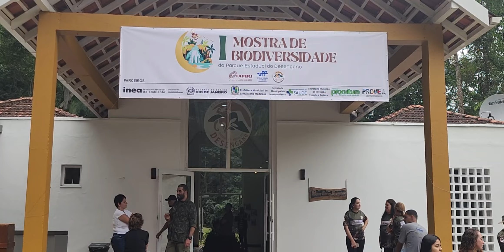1ª MOSTRA BIODIVERSIDADE DO PARQUE ESTADUAL DO DESENGANO. Santa Maria Madalena RJ. 22 de maio 2024.